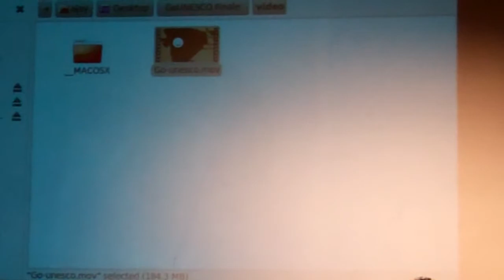Ajay's introduction to the GoUNESCO Challenge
Ajay Reddy (me) goes on stage and gives a brief introduction about the GoUNESCO Challenge. Video from the GoUNESCO 2012 Finale - 12 January 2013 at Lamakaan, Hyderabad.